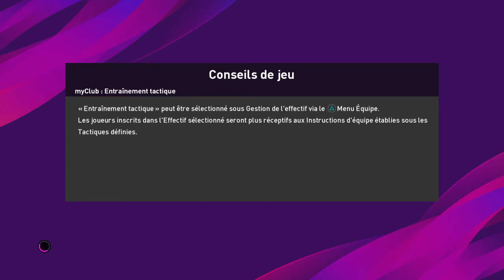Championnat 1 1er tour 🇽🇰Kosovo 1-2 🇸🇳Sénégal Groupe 1 Journée 2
Le Kosovo pert 2-1 face au Sénégal, il ont su résister au assaut Sénégalais dommage